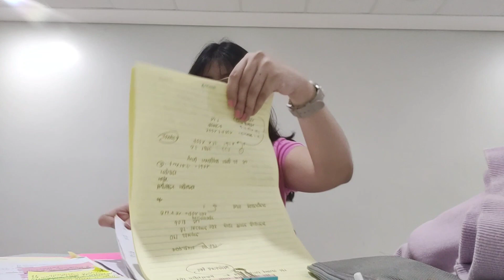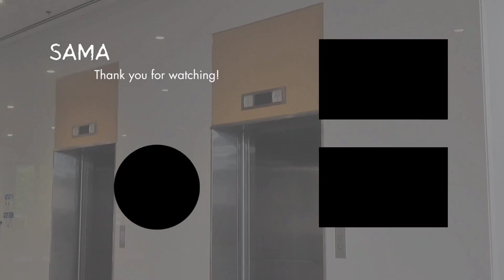College Vlog Ep. 5 🎒 (Studying +E-portfolio training) | Samantha Nichole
✿Good day, everyone! Another late upload; I'm on vacation right now, so I was able to edit my vids. How are things going for you? If you're new here, this is another college vlog. I'm a first-year bachelor's student in science and business administration at MAPUA.

So in this vlog, idk what happened, but i forgot to vlog properly so mostly ceiling lang makikita niyo anyway, we had an E-portfolio training since we are required to submit an Eportfolio to the department. Tapos nag hangout lang kami sa library.  __________________________________________________________________________

✿ About me:
Full name: Samantha Nichole F. Estrada
Age: 19
Ethnicity: Filipino
Birthday: Aug 16, 2003

✿ Filming gear:
Camera/phone: Realme 8 pro

✿ Editing apps:
VN
Canva
Capcut
Ibis paint

✿ Shopee links:
✿ Socials
Facebook -  @Samantha Nichole Fajardo Estrada

If you reached this, comment “pancakes"